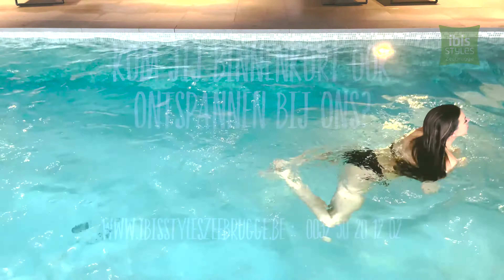Sporten en ontspannen bij ibis Styles Zeebrugge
Wil je tijdens jouw verblijf aan de Belgische Kust het sportieve koppelen aan het aangename? Dat kan! Dankzij onze nieuwe fitness en wellnessfaciliteiten  bij Ibis Styles Zeebrugge zal jouw verblijf nu nog onvergetelijker worden!